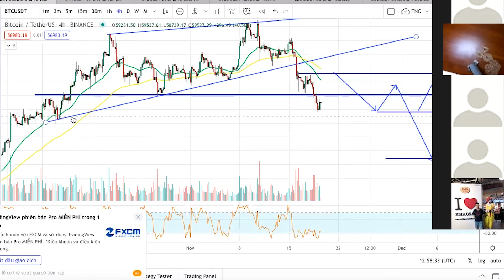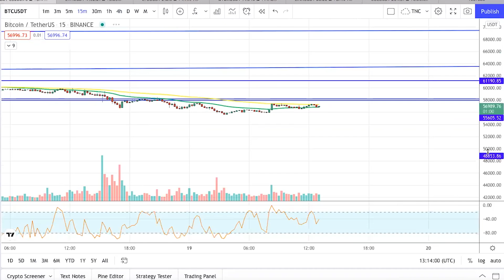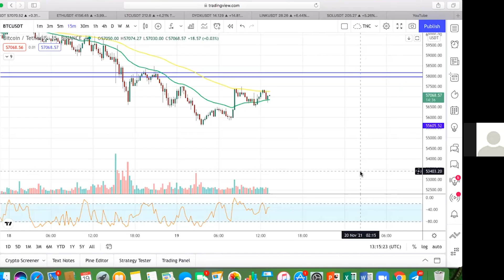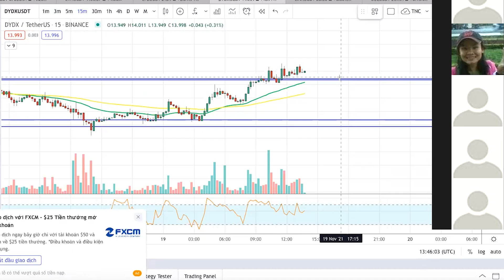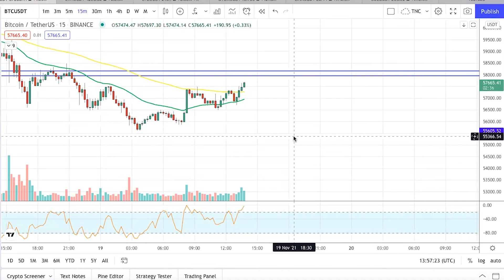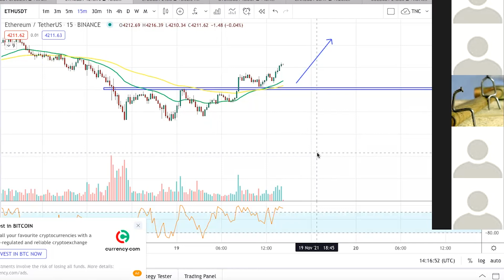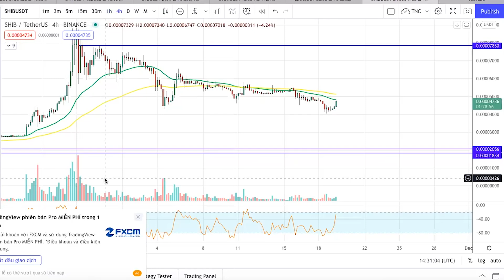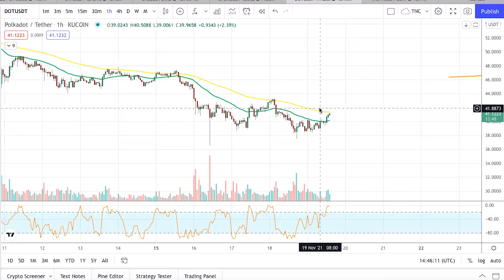Trả Nợ Hơn 500 Triệu Đồng Nhờ Một Năm Đầu Tư CRYPTO Như Thế Nào? | HC - MARGIN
Chào mừng mọi người đến với kênh Youtute chính thức của HC - CAPITAL!

Được mất có lẽ là điều quá quen thuộc trong thị trường CRYPTO. Vậy có bao giờ chúng ta đã nghe đến câu chuyện CRYPTO giữ cho ai đó một mái ấm gia đình chưa?

Nợ hơn nửa tỉ đồng, gia đình khó khăn đó là những gì một thanh niên sinh năm 1997 đã phải oằn mình gánh vác. Đến với HC - MARGIN khi số vốn chỉ còn vài trăm đô với một niềm mong mỏi có thể thoát khỏi cảnh nợ nần. Và rồi bằng một động lực và sự cố gắng không mệt mỏi của mình, thanh niên ấy đã “cập bến” sau 4-5 tháng, trả tất cả số nợ gia đình đang phải gánh chịu, có cho mình một số vốn để làm ăn ổn định.

Điều gì có thể khiến một người trẻ biến nợ nần thành động lực, biến bản thân từ con số 0 thành một người giỏi trong thị trường CRYPTO? Anh ấy đã trả nợ hơn 500 triệu đồng sau một năm đầu tư CRYPTO như thế nào? Chúng ta hãy cùng nhau gặp gỡ anh bạn này trong Talkshow HC MARGIN 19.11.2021 để hiểu nhiều hơn về câu chuyện của anh ấy nhé!

TIMESTAMPS:

00:12 - Nhận định BTC
08:21 - Giao lưu với nhân vật chính của buổi Talkshow
01:18:35 - CELO
01:19:34 - LINA
01:21:42 - SRM
01:22:50 - OGN
01:23:42 - BAKE
01:24:12 - C98
01:25:23 - RAY
01:26:45 - DYDX
01:27:30 - NEAR
01:29:36 - ATOM
01:30:38 - ICP
01:31:20 - AVAX
01:31:59 - SHIB
01:33:03 - THETA
01:33:46 - LINK
01:35:39 - SUSHI
01:36:20 - DENT
01:37:33 - CLV
01:38:16 - FTX
01:39:54 - EPS
01:41:02 - NEAR
01:42:48 - MIR
01:43:17 - DOT

Mọi thắc mắc hoặc nhu cầu giải đáp kiến thức anh em có thể follow tại đây: